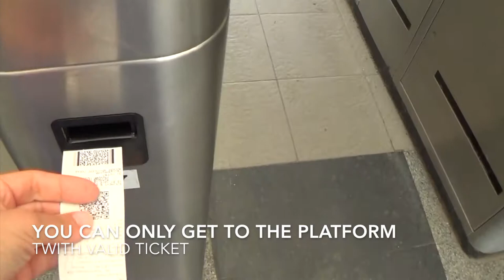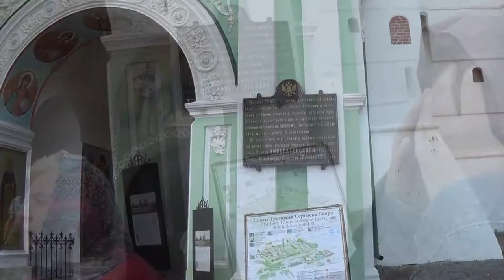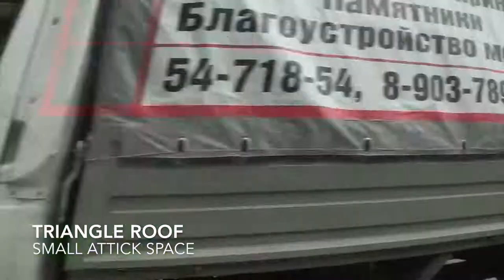The Russian Vatican: Sergiev Posad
The Russian Vatican. the Heart and Soul of Russian Orthodoxy.